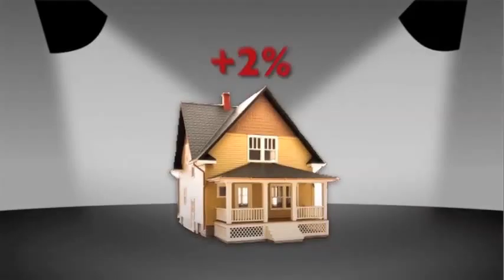Selling Your House: Staging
Want to sell your house for more money? Staging could be your ticket!